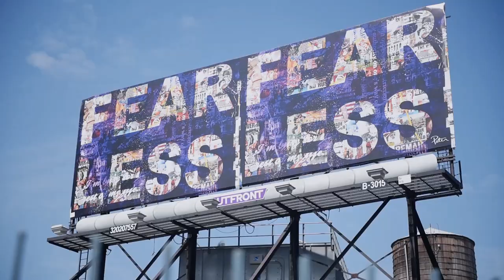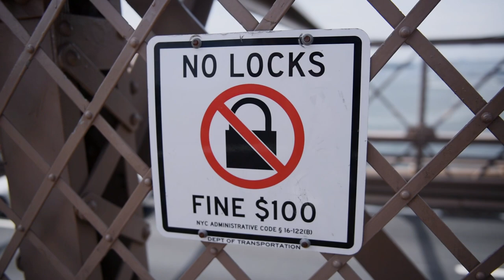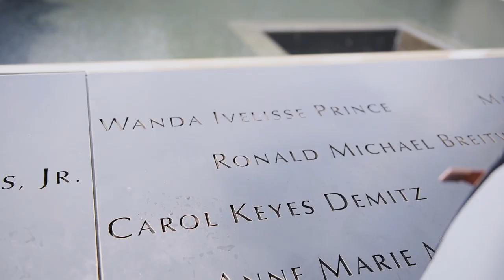Manhattan, Brooklyn Bridge, 9/11 Memorial y más en NEW YORK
Menudo "paseito" nos hemos marcado hoy por Manhattan, usar el transporte público está sobrevalorado y para qué tenemos dos piernas sino? Aunque quizás nos hemos pasado porque al final ha salido media maratón (literalmente).
Clips random de turistas por New York.